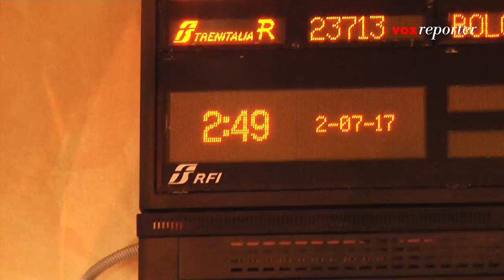Vasco, disagi in stazione per il rientro da Modena Park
Dopo il concerto il rientro. I disagi presso la stazione dei treni per circa 35 mila persone, con accessi regolati ai treni speciali. Solo nella tarda mattinata di domenica 2 luglio la situazione nei pressi della stazione di Modena è ritornata alla normalità. Interviste e immagini di Marco Amendola